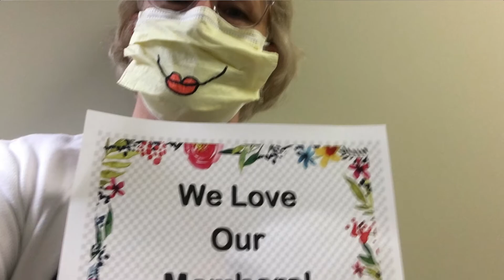Chrystal, a familiar face to any SourcePoint visitor, talks about our Friendly Call program.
Chrystal, a familiar face to any SourcePoint visitor, talks about our Friendly Call program and reflects on a recent conversation she had with a caller. Created shortly after the stay-at-home order was issued in Ohio, Friendly Call is a phone line for older adults to use if they’re feeling lonely or isolated and want to chat. You can MakeAnImpact and support local aging services by going and making a gift today. Every dollar makes a difference.